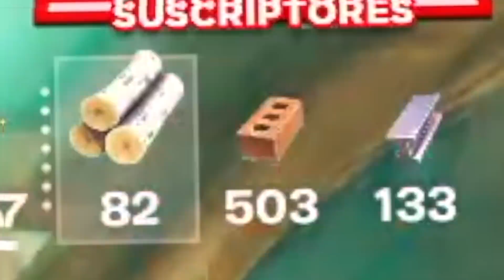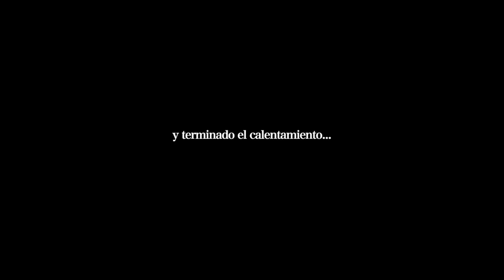Fortnite con ROLES.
★CÓDIGO DE CREADOR EN FORTNITE: Ampeterby77